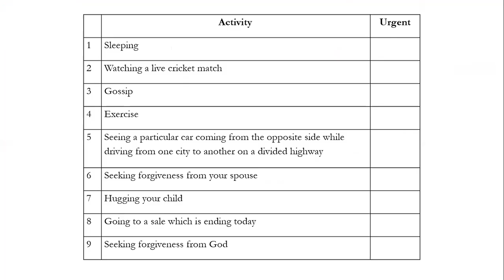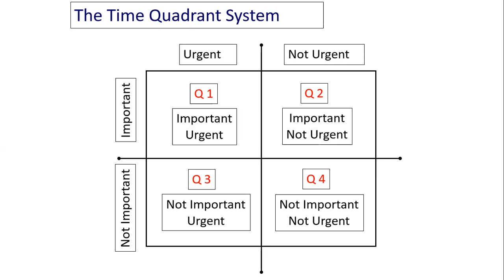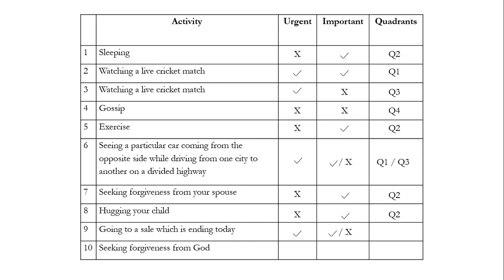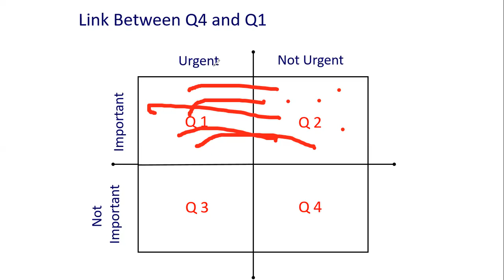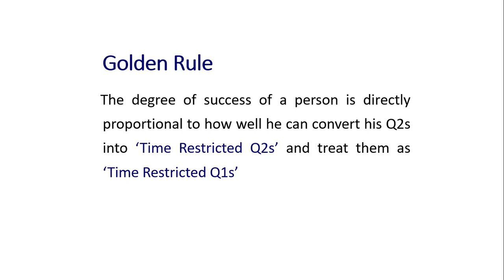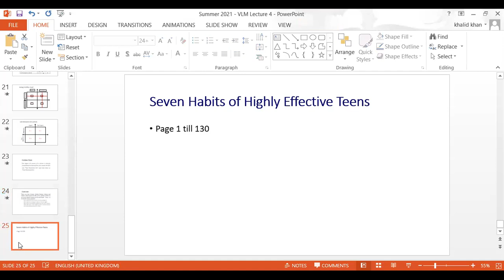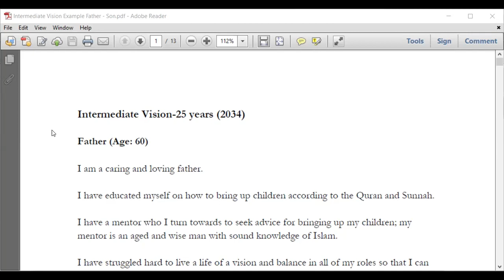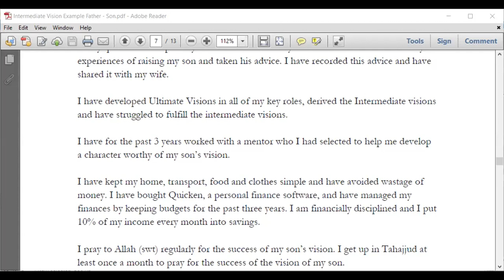VLM Summer 21 Online Lec 4b Recording